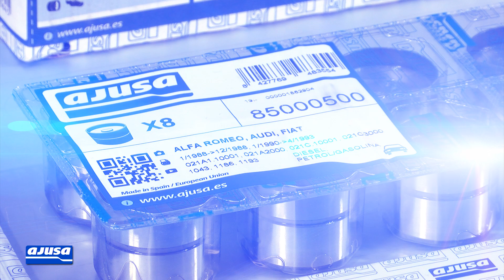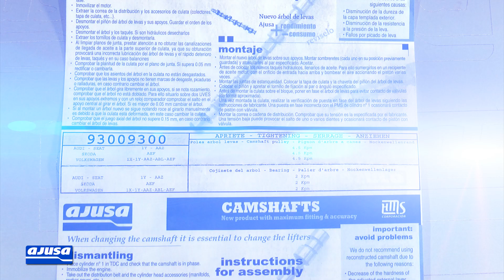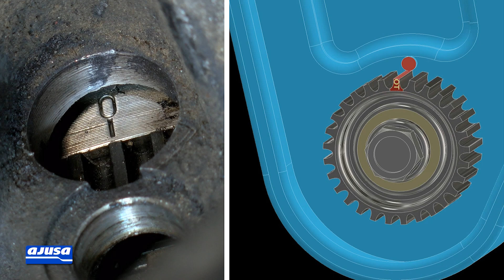VOLKSWAGEN POLO 1.9 D 🔧 Camshaft & Lifters assembly – Montaje árbol de levas y taqués Ajusa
Ajusa Camshaft & Hydraulic lifters assembly video tutorial for the vehicle/model VOLKSWAGEN POLO 1.9 D. Our mechanic explains step by step how to carry out the repair on a real engine.

Vídeo del árbol de levas y los taqués hidráulicos Ajusa para el modelo de VOLKSWAGEN POLO 1.9 D. Nuestro mecánico te explica paso a paso cómo realizar el recambio de la pieza en un motor real.